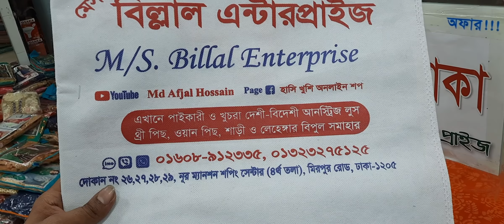আজ আপনাদের কে দেখিয়ে দিব কিভাবে শাড়ী পরার নিয়ম সর্টকাটে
🎁স্টক শেষ হওয়ার আগেই আপনার পছন্দের ড্রেসটি নিতে,  ড্রেসের ছবি দিয়ে ইনবক্স করুন /

🚛ডেলিভারি চার্জ -
 🛵 ঢাকা ৮০ টাকা
 ঢাকার বাহিরে - ১৩০ টাকা

বিঃদ্রঃ - সারাদেশে হোম ডেলিভারি নিতে পারবেন
 (জেলা সদরে ১/৩ দিনের মধ্যে  এবং  উপজেলা শহরে ৩/৫ দিনের মধ্যে ডেলিভারি পাবেন ইনশাআল্লাহ)

📌ঢাকার বাহিরে থেকে অর্ডার করতে শুধু  ডেলিভারি চার্জ টাকা  অবশ্যই আগে বিকাশ / রকেটের মাধ্যমে অগ্রিম দিয়ে অর্ডার কনফার্ম করতে হবে।  তারপর ড্রেস হাতে পেয়ে ড্রেসের টাকা পরিশোধ করবেন ।